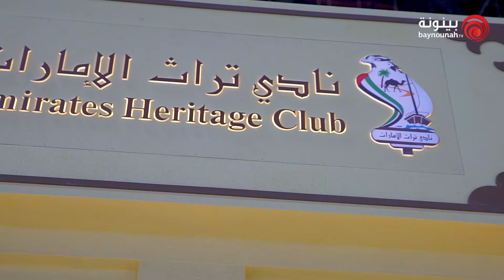بدر عبدالكريم الأميري "نادي تراث الإمارات""- معرض أبوظبي الدولي للكتاب 2021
لقاء مع بدر عبدالكريم الأميري المدير الإداري لـ "نادي تراث الإمارات" ضمن فعاليات